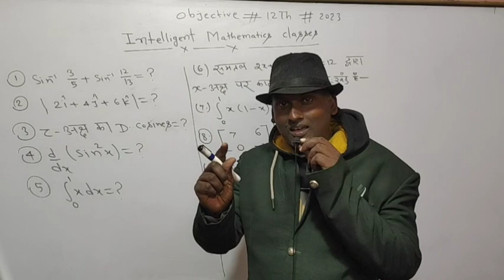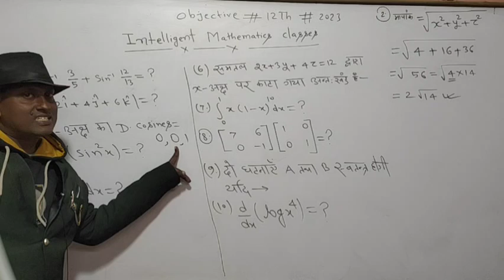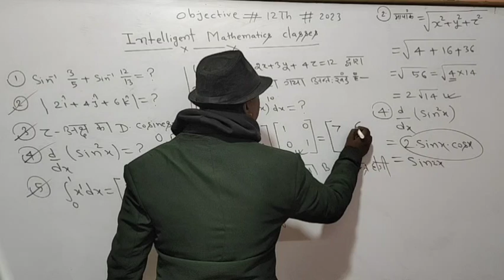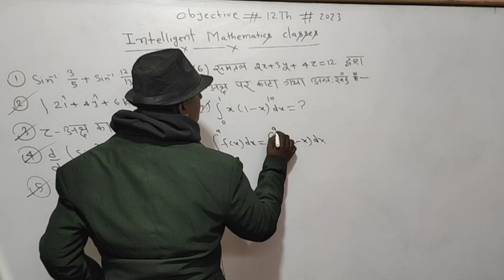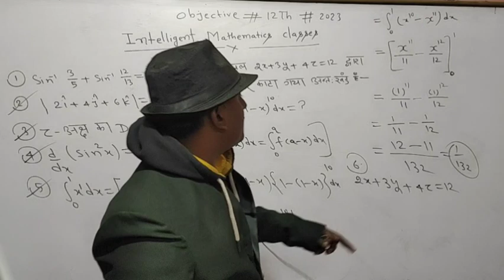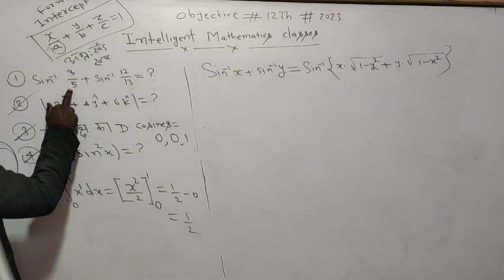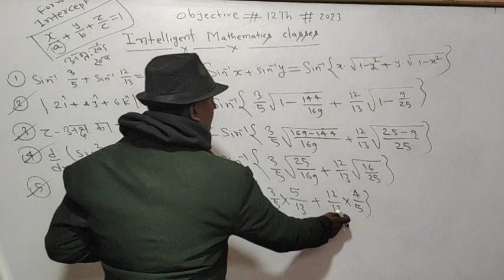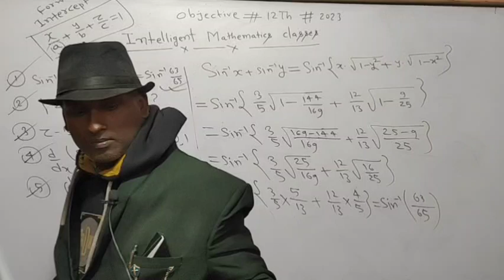Objective Part 13 Class 12th ll Crash Course Mathematics 2023 By Shrikant Sir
Crash Course Mathematics Class 12
Mathematics class 12
Bihar Board Maths Exam 2023
Objective Part 13 Calculus objective
Mathematics class 12
Maths Crash Course 2023
VVI objective Class 12
Intelligent Mathematics Classes
Shrikant Sir